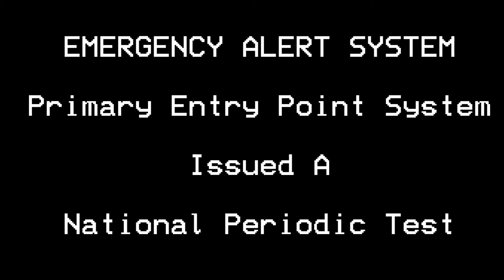My First Emergency Alert Sytem edit :D